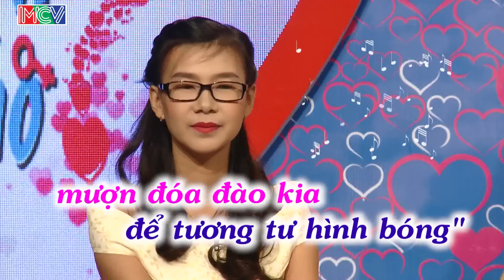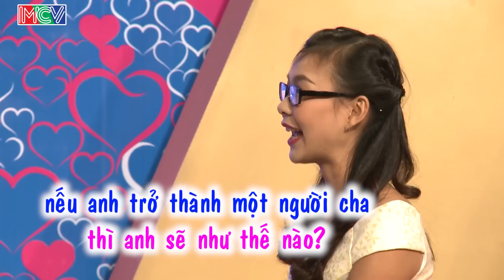BẠN MUỐN HẸN HÒ #189 | Lại thêm một cô giáo sinh học chê Quyền Linh YẾU SINH LÝ từ năm 2016 😂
BẠN MUỐN HẸN HÒ Tập189 | Lại thêm một cô giáo sinh học chê Quyền Linh YẾU SINH LÝ từ năm 2016 😂

Xem cặp thứ 2 😍 ở đây 13:40 😍 Ông chủ tiệm bánh bao bị Cát Tường chê GIAN GIAN vì mặt HƠI ÁC

Hóa ra từ năm 2016 đã có cô giáo sinh học chê Quyền Linh yếu sinh lý rồi đây nè!!!

🚩 Theo dõi các thông tin về BẠN MUỐN HẸN HÒ?:
► Playlist “Bạn Muốn Hẹn Hò – Các clip hot nhất”: